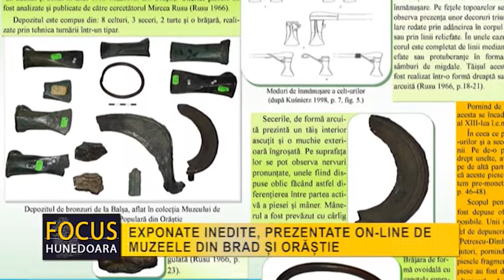EXPONATE INEDITE, PREZENTATE ONLINE DE MUZEELE DIN BRAD ȘI ORĂȘTIE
1. Muzeul Civilizației Dacice și Romane din Deva prin Expoziția de Istorie Locală și Etnografie Brad, ne prezintă astăzi, câteva pagini din jurnalul lui Gorcea Marcu, în care este detaliat „calendarul popular” al activităților agricole din luna  mai, a anilor 1982 și 1984.

“Zile de lucru și de sărbătoare în luna mai.

Însemnările lui Gorcea Marcu, țăran din Ribița, mai, 1982 și 1984”

˂˂În satul tradițional de altădată, viața oamenilor se desfășura între coordonate stabile, jalonate de sărbătorile religioase și de lucrările agricole care trebuiau executate în funcție de anotimpuri, cele din urmă depinzând însă, într-o mare măsură, de fenomenele meteorologice manifestate în intervalele respective.

Existența calendarului ca instrument de măsurare a timpului, are menirea de a pune de acord varietatea activităților umane cu fenomenele repetabile ale mediului terestru și cosmic. Astfel, din cele mai vechi timpuri, oamenii și-au pus de acord viața, prin intermediul calendarului, cu marile ritmuri ale naturii.

Însă, paralel cu un „calendar oficial”, recunoscut de stat și biserică, în România a supraviețuit până la începutul secolului al XX-lea și un „calendar neoficial”, denumit de etnologi „Calendar popular”. Acest calendar cuprinde informații practice, marcate de sărbători și obiceiuri, despre întreaga activitate ce se cerea efectuată pe sezoane, pe luni, săptămâni, zile: aratul, semănatul, urcatul sau coborâtul oilor de la munte, zilele favorabile sau nefaste pentru diverse activități, etc. Pentru toate aceste informații, Calendarul popular era considerat o sursă vastă de cunoștințe utile, pentru orice bun gospodar din lumea satului românesc de altădată.

Deși însemnările lui Gorcea Marcu vin dintr-o perioadă în care satul românesc se afla într-o accentuată fază de disoluție (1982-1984), de pierdere a tradițiilor și cunoștințelor străvechi, regăsim în aceste note sumare, dar de fiecare zi, aceeași acordare a țăranilor conservatori cu ritmurile naturii, cu fenomenele meteo, cu un calendar popular al lucrărilor agricole ce trebuiau efectuate în anumite momente ale anului, așa cum se moșteniseră ele „din bătrâni”. De asemenea, ele continuă o tradiție a intelectualilor și a fruntașilor satului din secolul al XIX-lea, de consemnare a unor fapte, întâmplări, trăiri din viața de zi cu zi, a unor evenimente importante  într-un jurnal.

Din însemnările sale se observă importanța majoră pe care el o acordată fenomenelor meteorologice, fenomene care aveau o influență majoră asupra recoltelor viitoare. Soarele, căldura și ploile venite la vreme, aduceau îndestulare în gospodărie, iar munca trudnică de zi cu zi, nu era făcută în zadar. Sau din contră, vremurile neprielnice, puteau aduce sărăcie, chiar foamete.

Născut în anul 1910, Gorcea Marcu a fost unul dintre țăranii de vază ai satului Ribița, bun gospodar, cu terenuri bine lucrate și animale multe și frumoase. Din păcate, nu a avut copii, iar perioada comunistă venită peste fruntașii satului cu tot felul de șicane și opresiuni, l-au făcut să se încăpățâneze într-un conservatorism, care la un moment dat l-a transformat într-un personaj ciudat, care respingea tot ceea ce era nou. A umblat încălțat în opinci până prin anii 80, iar în casa sa, nemodernizată, este astăzi amenajat Punctul Muzeistic „Lada de zestre”˃˃ menționează Monica Dușan, muzeograf, Secția de Istorie și Artă, Expoziția de Istorie Locală și Etnografie Brad.

Secția de Marketing și Relații cu Publicul

Foto: Monica Dușan

2. Muzeul Civilizației Dacice și Romane din Deva, prin intermediul Muzeului de Etnografie și Artă Populară din Orăștie ne prezintă astăzi “Depozitul de bronzuri de la Balșa”, alcătuit din 14 piese de bronz.

“Colecția Muzeului de Etnografie și Artă Populară din Orăștie se compune dintr-o gamă largă de piese ce aparțin mai multor perioade. Multe dintre aceste artefacte au fost descoperite întâmplător și donate muzeului de-a lungul existenței sale. Astfel, vă aducem în atenție un depozit de artefacte din bronz descoperite în apropierea stâncii Șuncuiușului din comuna Balșa, județul Hunedoara. Adesea vehiculat în literatura de specialitate, depozitul de bronzuri de la Balșa este compus din unelte, turte de bronz și o brățară. Depozitul prezintă o situație singulară dintr-un fenomen larg răspândit în Transilvania ultimei părți a epocii bronzului”, precizează Adrian Cătălin Căsălean, arheolog, Muzeul de Etnografie și Artă Populară din Orăștie.